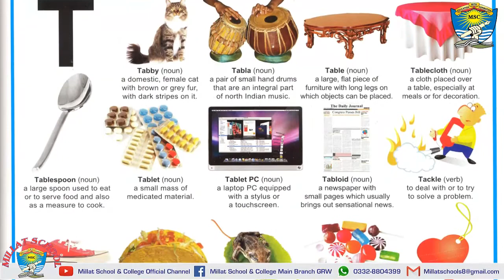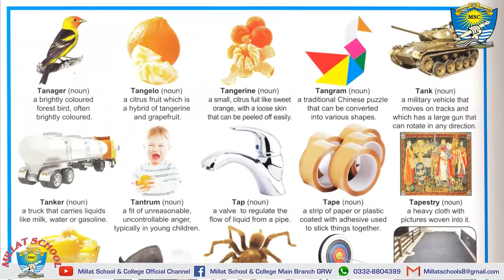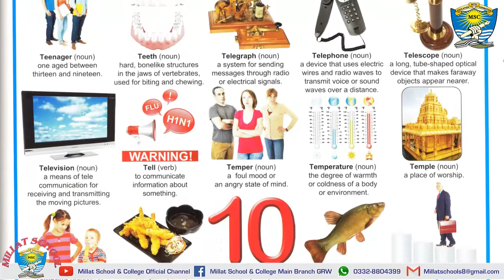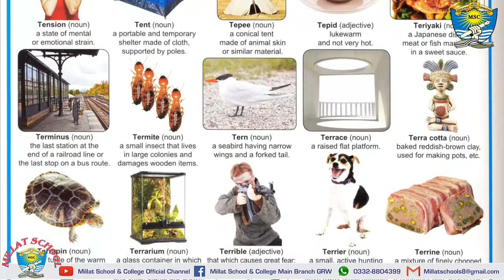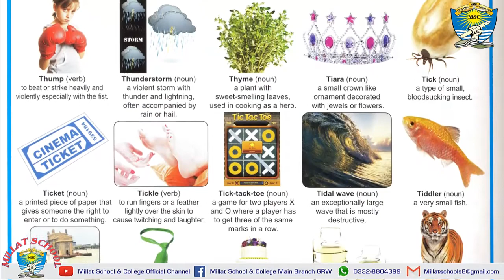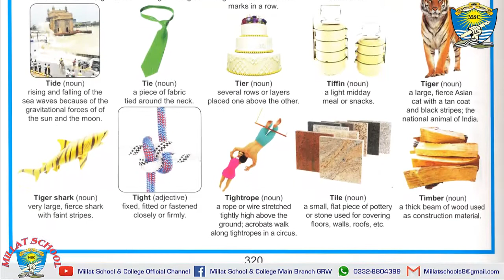English Picture Dictionary | Letter T | 150 Words | Millat School Grw